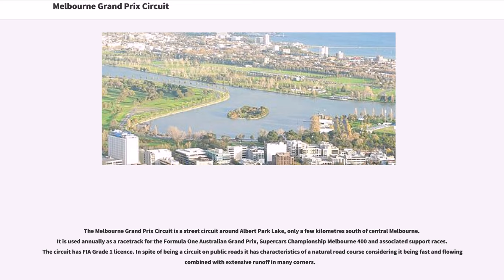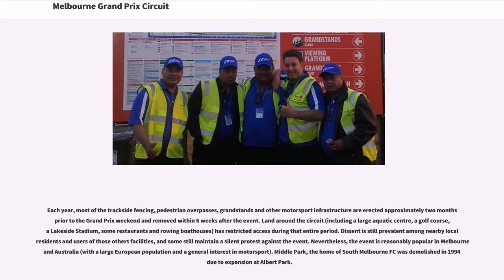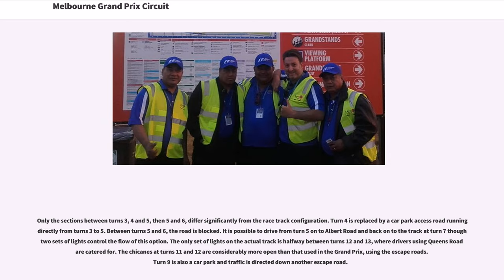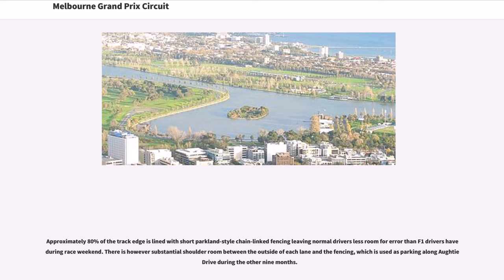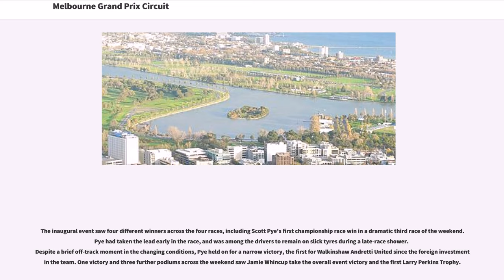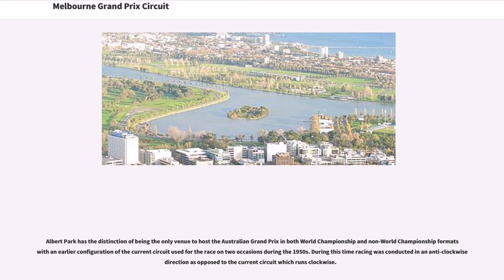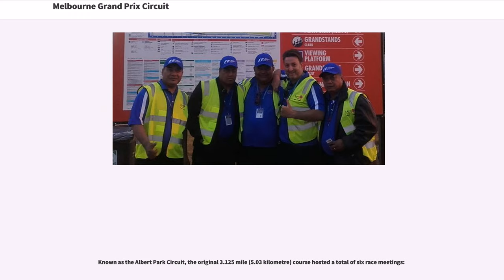Melbourne Grand Prix Circuit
The Melbourne Grand Prix Circuit is a street circuit around Albert Park Lake, only a few kilometres south of central Melbourne. It is used annually as a racetrack for the Formula One Australian Grand Prix, Supercars Championship Melbourne 400 and associated support races. The circuit has FIA Grade 1 licence. In spite of being a circuit on public roads it has characteristics of a natural road course considering it being fast and flowing combined with extensive runoff in many corners.

The current contract for the Grand Prix at the circuit concludes in 2023. Tobacco advertising has been banned since 2007.

The circuit uses everyday sections of road that circle Albert Park Lake, a small man-altered lake (originally a large lagoon formed as part of the ancient Yarra River course) just south of the Central Business District of Melbourne. The road sections that are used were rebuilt prior to the inaugural event in 1996 to ensure consistency and smoothness. As a result, compared to other circuits that are held on public roads, the Albert Park track has quite a smooth surface. Before 2007 there existed only a few other places on the Formula 1 calendar with a body of water close to the track. Many of the new tracks, such as Valencia, Singapore and Abu Dhabi have imitated that feature.

The course is considered to be quite fast and relatively easy to drive, drivers having commented that the consistent placement of corners allows them to easily learn the circuit and achieve competitive times. However, the flat terrain around the lake, coupled with a track design that features few true straights, means that the track is not conduc...